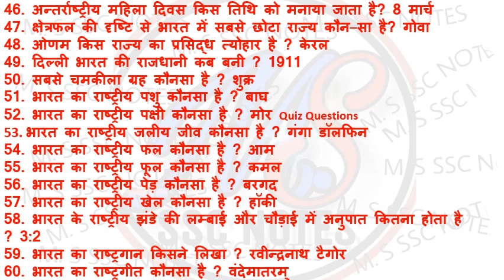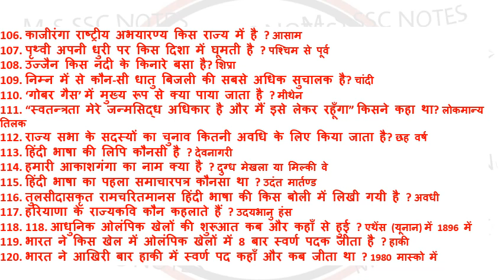PDF/शिक्षक भर्ती परीक्षा /सामान्य ज्ञान 120 महत्वपूर्ण प्रश्न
68500 शिक्षक भर्ती परीक्षा की पूरी नोट्स प्राप्त करने के लिए हमारे SPACIAL WATSAPP GROUP में ADD हो सकते है  मात्र  200 र  में  WATSAPP नंबर  -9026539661